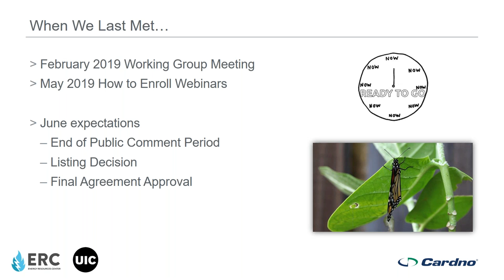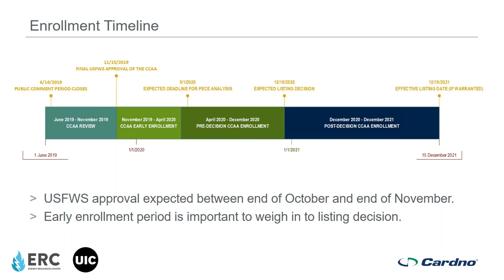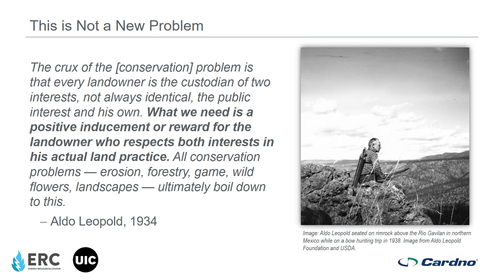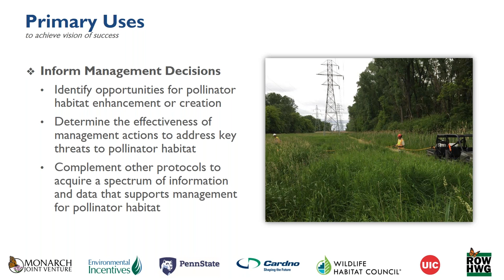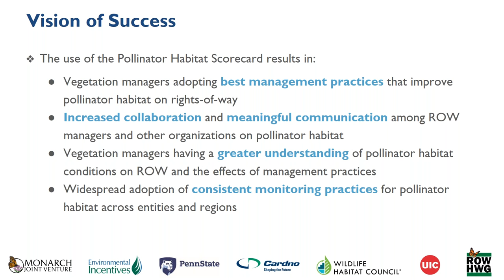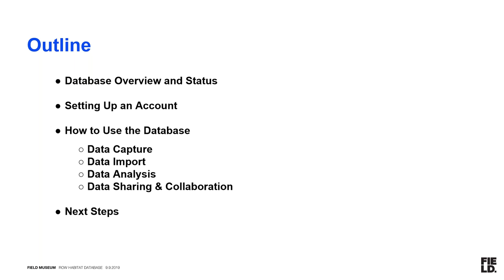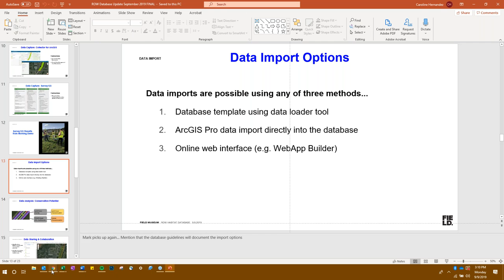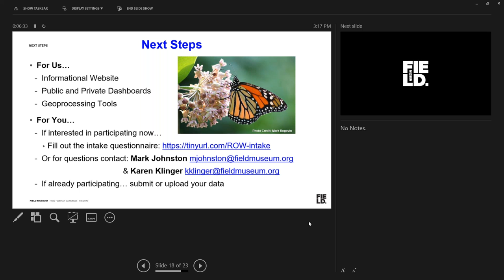Habitat in Action: Updates from the Working Group - September 9, 2019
Presenters: Dan Salas, Cardno, Erik Anderson, Environmental Incentives, Mark Johnston and Karen Klinger, Field Museum. Rights-of-Way as Habitat Working Group meeting on September 9, 2019 at the Cincinnati Zoo & Botanical Gardens in Cincinnati, Ohio.

Dan Salas summarizes how the monarch butterfly CCAA is affected by the delayed listing decision date and ESA rule amendments. He also explains how the CCAA will be finalized and the current enrollment timeline.

Erik Anderson summarizes the Pollinator Habitat Scorecard and how to use the tiered approach effectively.

Hear an update on the Rights-of-Way as Habitat Working Group’s Geospatial Habitat Database, including detailed directions for setting up a ROW database account and various methods to import and share the data among other organizations.